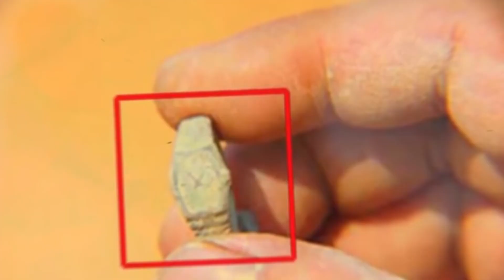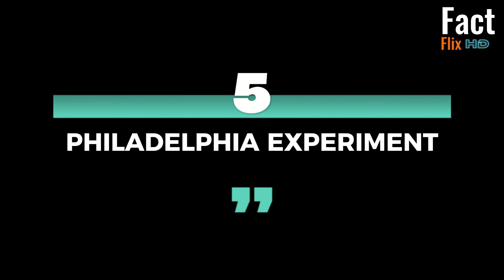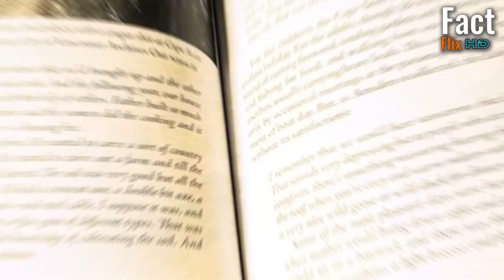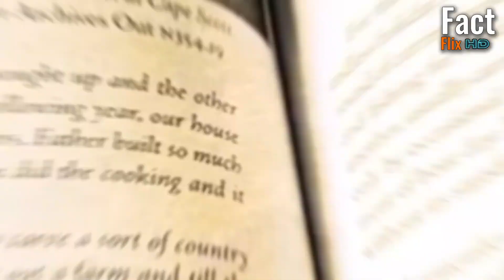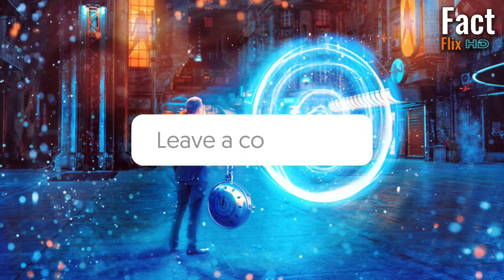Time Travel को ७ सत्य घटना ।। 7 True Incidents of Time Travel. Is time travel possible ?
You must have read or heard about time travel at some point? Many of us consider it impossible, but some consider it possible. But if someone believes that time travel is possible, then why does he believe in this? What is the proof of its truth, today we will try to know all these things in this video. Hello dear audience. Welcome to the new episode of Fact Flix HD.